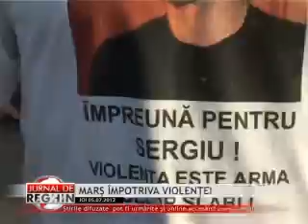MARŞ ÎMPOTRIVA VIOLENŢEI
Sergiu Ardelean şi tragedia sa i-au determinat pe sute de tineri din Reghin să participe ieri la un marş împotriva violenţei. Chinezu, cum îi spun prietenii se află şi acum în comă indusă, iar organismul său luptă pentru supravieţuire. Între timp, cei care i-au fost aproape în ultimii ani au invitat pe toţi reghinenii la un parcus paşnic prin municipiu pentru a trage un semnal de alarmă asupra lipsei siguranţie publice, dar şi pentru a demonstra că sunt alături de Sergiu şi familia sa.